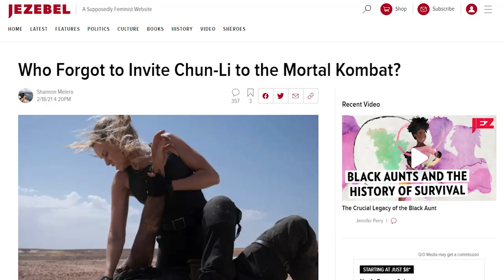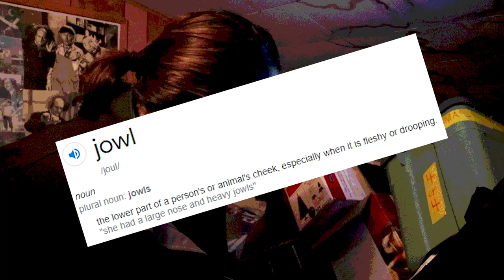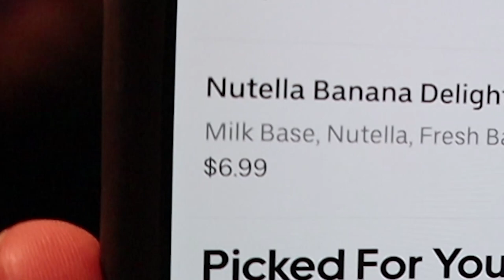ICE FLAME | SKIP THE REVIEW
Outro: "Through The Night" by Pop Up!